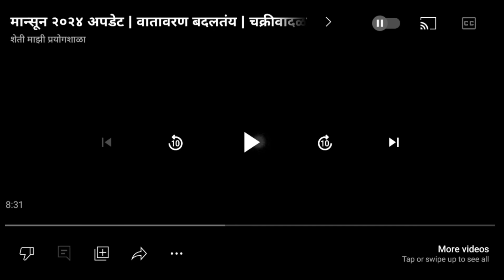महाराष्ट्रात या तारखेपासून पाऊस । मान्सूनचा परतीचा प्रवास अडखळत।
विभागनिहाय हवामान अंदाज :
 हवामान अंदाज

हवामान अंदाज,
havaman andaj,
hawamaan andaj maharashtra